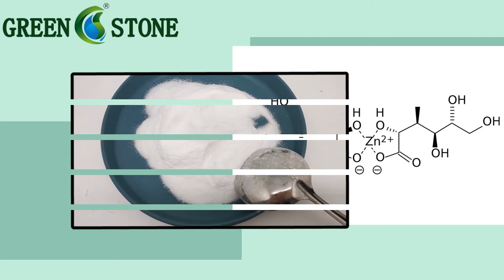Zinc Gluconate Manufacturer, zinc gluconate benefits,zinc gluconate Bulk Buy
Synonym : Zinc D- Gluconate
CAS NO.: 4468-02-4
Molecular Formula : C12H22O14Zn
Molecular Weight : 455.68
Appearance: anhydrous or trihydrate, White crystals or granular powder
Usage And Functions :
 An essential element for normal growth and good vision. Its benefit in maintaining healthy skin, bones, collagen and protein synthesis as well as proper sexual function and the immune system; help in the utilisation of vitamin A, Calcium and Phosphorous. A Zinc supplement may help to ensure against any deficit in the diet, especially during the winter months.
Description About Zinc Gluconate
 The product is a good nutrient fortifier. It is able to increase the human immunity to improve taste and appetite and sexual function as well, and to promote the growth of infants and teenagers. This is one of trace elements necessary to human body